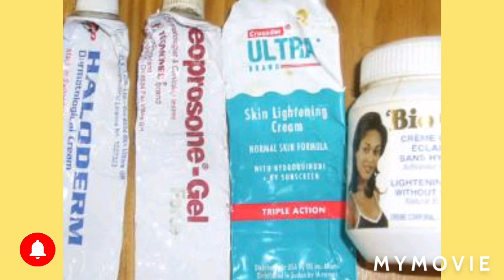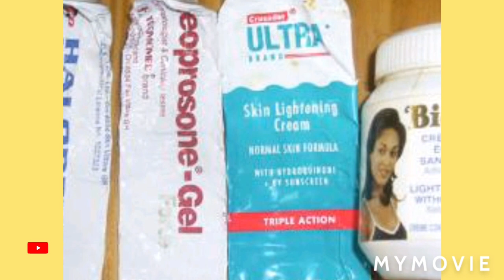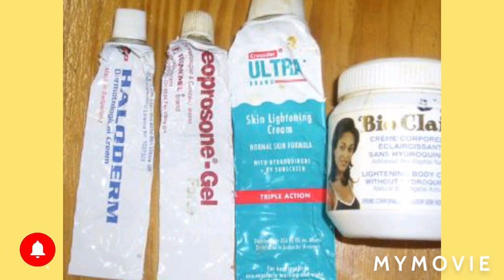Bleaching Cream Mixer - Part 1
Bleaching Cream Mix Part 1

Learn How To Lighten The melanin of your Skin